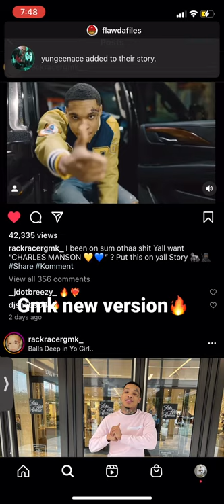GMK “Charles Mason”￼ snippet